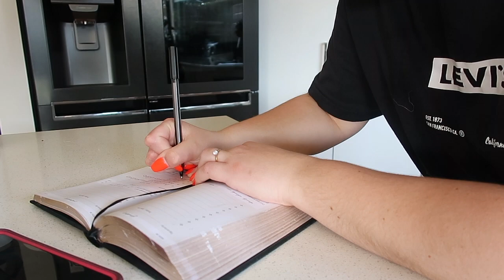SUNDAY MARKET VLOG - NEW NAPPY BAG, PREGNANCY CHATS & PLANT MUM PROBLEMS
Welcome back to another daily vlog where I take you along to my local Sunday market.
Todays vlog is a really chatty one haha, I was clearly in the mood to have a yarn! I talk to you about this pregnancy, things I need to buy and show you my new nappy bag and market goods!

B x